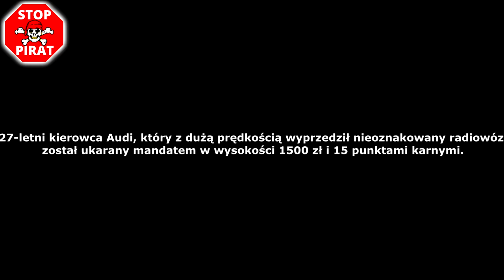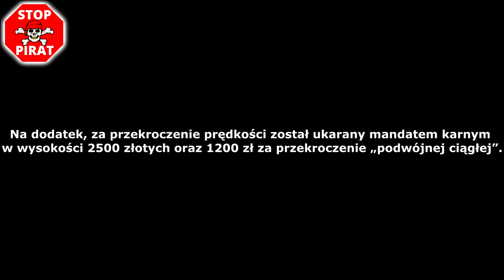Kierowcy Audi i Lamborghini surowo ukarani przez nieoznakowaną policję. STOP PIRAT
Policjanci z Wydziału Ruchu Drogowego Komendy Miejskiej Policji w Słupsku, którzy patrolowali ulice Słupska nieoznakowanym radiowozem, zauważyli audi, którego kierowca bezpośrednio przed przejściem dla pieszych, z dużą prędkością wyprzedził ich pojazd służbowy. Zdarzenie zostało zarejestrowane przez policyjny video rejestrator, a funkcjonariusze od razu zatrzymali do kontroli kierowcę, który popełnił wykroczenie. 27-latek ze Słupska został ukarany mandatem w wysokości 1500 zł i 15 punktami karnymi. Nałożone na kierowcę punkty karne, będą od dnia opłacenia mandatu figurowały na jego koncie przez najbliższe 2 lata.
/KMP Słupsk

W Żaganiu na ulicy Lotników Alianckich, kierujący samochodem osobowym Lamborghini najpierw wyprzedził inne pojazdy w tym nieoznakowany radiowóz w miejscu obowiązywania znaku P-4 „linia podwójnie ciągła”, a następnie kontynuował dalszą jazdę poruszając się z prędkością 128 kilometrów na godzinę, gdzie przekroczył dozwoloną prędkość o 78 km/h. Mężczyzna został zatrzymany do kontroli. 49-letni kierujący stracił prawo jazdy na trzy miesiące. To niejedna dotkliwa kara. Za przekroczenie prędkości został ukarany mandatem karnym w wysokości 2500 złotych oraz 1200 zł za przekroczenie „podwójnej ciągłej”.
/KPP Żagań

Zapraszamy!